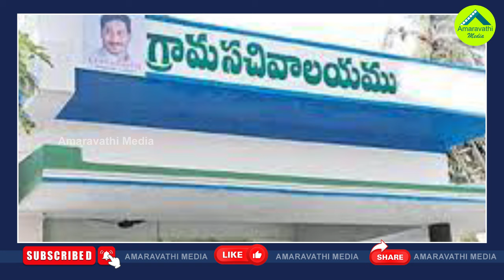ఎన్నికల వేళ జగన్ కు ఎన్నికల కమిషన్ గుడ్ న్యూస్| Good News For CM Jagan From Election Commission